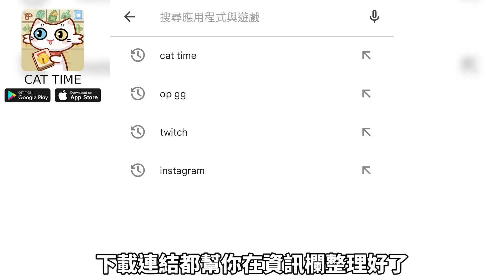雪女未亡人爆紅前，作者還出過那些優質本子？為什麼沒像雪女一樣爆紅？雪女系列會繼續畫嗎？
工商合作大歡迎！